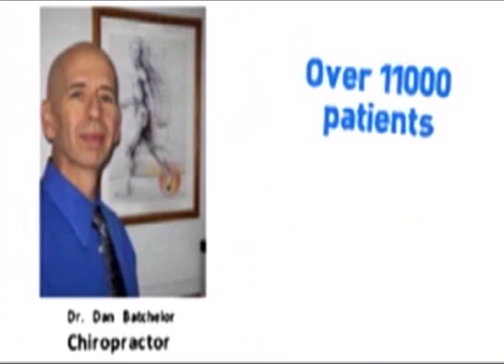Carpal Tunnel, Wrist Pain, Elbow, Knee Roswell Doctors in Georgia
orthogonal chiropractor